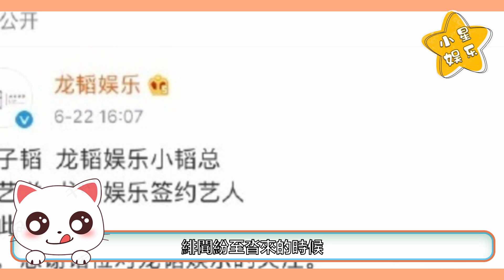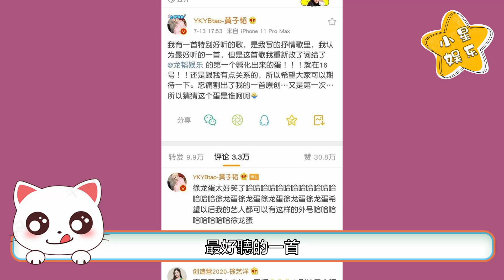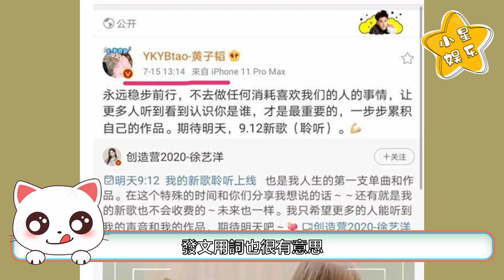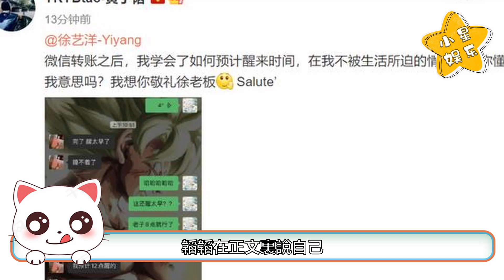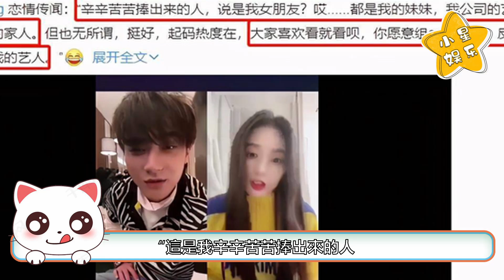黃子韜徐藝洋戀情曝光，同遊三亞、情侶頭像？深扒戀愛細節，原來他們真的好甜！黃子韜 徐藝洋 黃子韜徐藝洋【小星娛樂】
2月11日，黃子韜在直播中意外曝光了最新的微信頭像，被扒出是自己和徐藝洋的合影，這張照片曖昧又唯美，誰看了不說是一對恩愛小情侶啊？他們倆到底是不是真的，之前還有哪些曖昧細節呢？聽小星帶你一點一點分析！